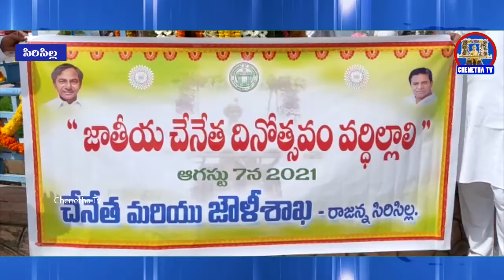చేనేత జౌళి శాఖ ఆధ్వర్యంలో రాజన్నసిరిసిల్ల జిల్లాలో జాతీయ చేనేత దినోత్సవం || ChenethaTv